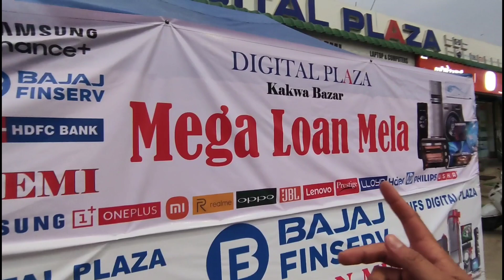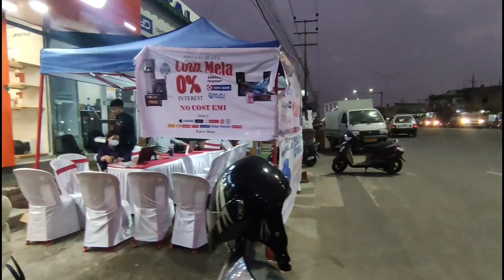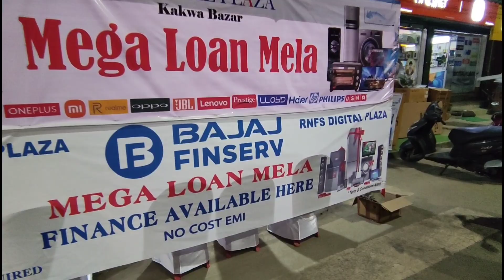tinkcool visits Mega Loan Mela, kakwa (Digital Plaza)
Digital Plaza Facebook Page

Digital Plaza Instagram